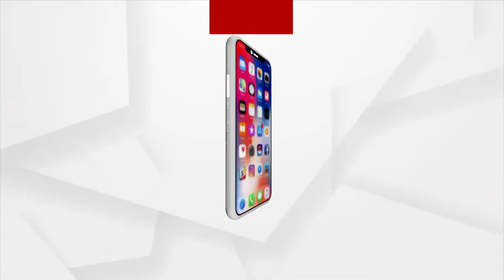Matantara | Water and Electricity Crisis in Odisha